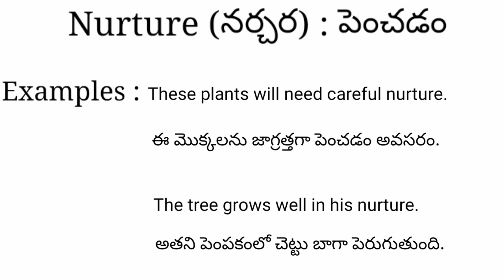Nurture meaning in telugu with examples | Nurture తెలుగు లో అర్థం